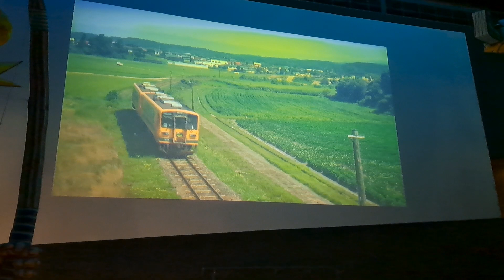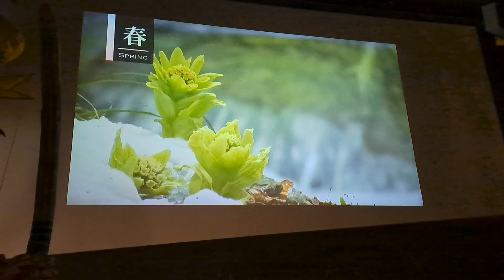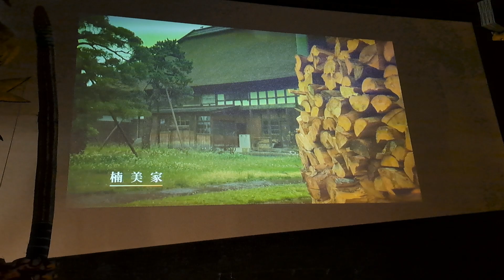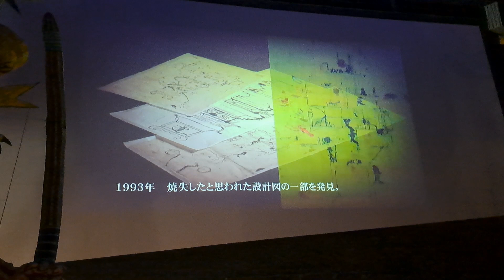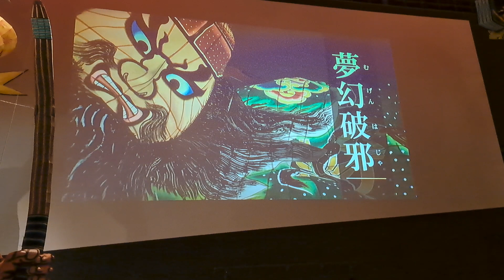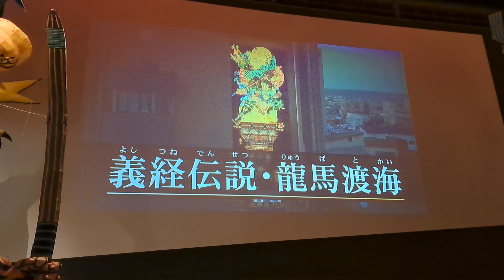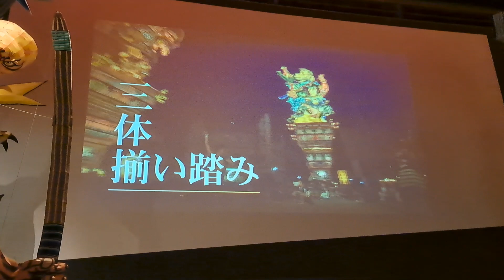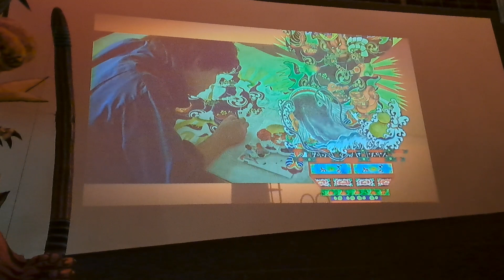Day 64+ Tachineputa Museum Video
The Tsugaru region (in particular the town of Goshogawara) has a Tachineputa Festival in early August each year. They parade huge "paper-lantern-type" floats at night through the streets of Goshogawara. Each float has interior lighting and is 23 meters high and weighs 19 tons. This is the video from the Tachineputa Museum in its entirety.